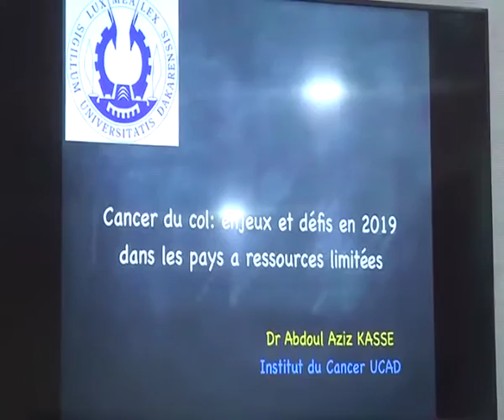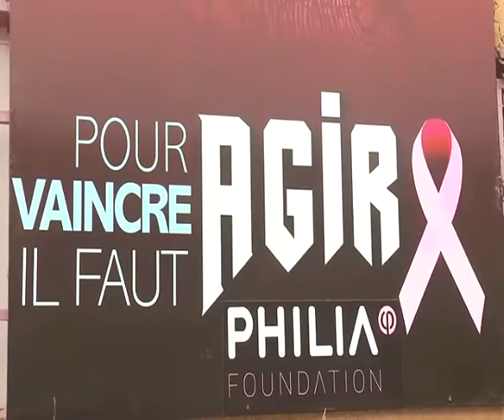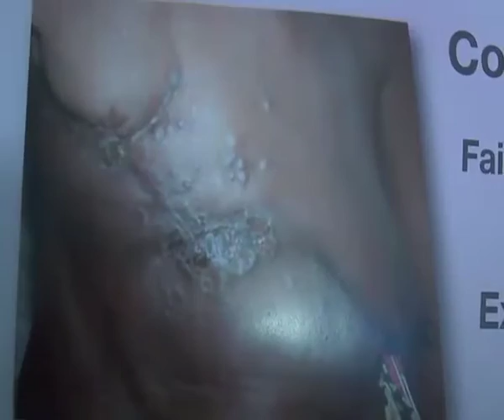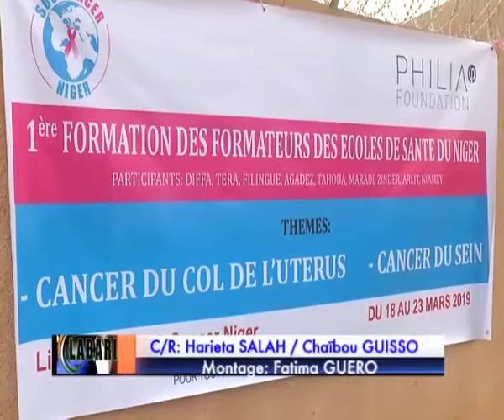SOS CANCER FORMATION DES FORMATEURS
CONCEPT DE FORMATION DES FORMATEURS POUR LA PRISE EN CHARGE PAR CANCER DU SEIN AU NIGER. ACCOMPAGNER LA GOUVERNANCE SANITAIRE AU NIGER PAR CE MODELE.